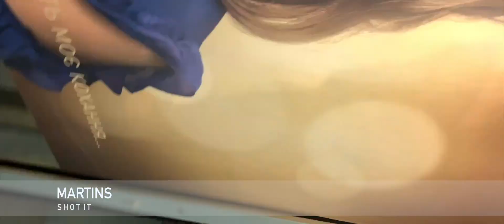it Seems COVID-19 will snatch summer away from us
The Corona virus pandemic has really taken much from the planet, My city, Dnepro, Ukraine is one of the busiest places ever, but look how the corona virus has turned it into a partial ghost city.
Parks are empty, the streets are empty and everything is just changed.
And as days go by, it feels like we might be loosing a beautiful summer to the cold claws of covid-19